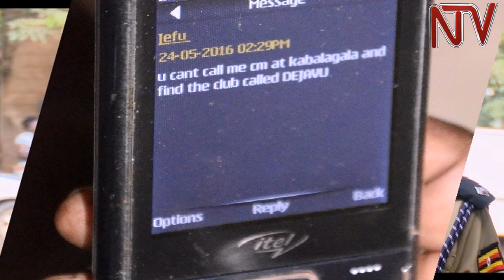Busia man beheads younger brother as condition for joining "illuminati"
Police have arrested a man in Kajjansi on suspicion of beheading his brother after promising him that he would be recruited by the Illuminati. Herbert Were (21) took his six-year old brother aged 6 from his parents’ home in Busia and took him to Bugiri where he cut off his head. By the time of his arrest in Kajjansi, Wakiso district, Were was looking for the person who had promised to have him recruited in order to get wealth. One of the messages on Were's phone said the meeting was to be held at a club in Kansanga.